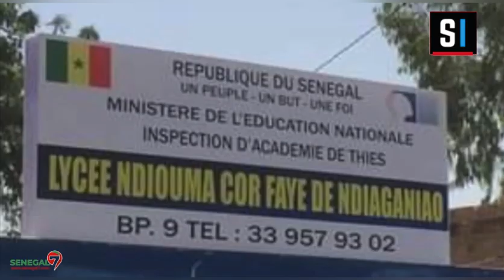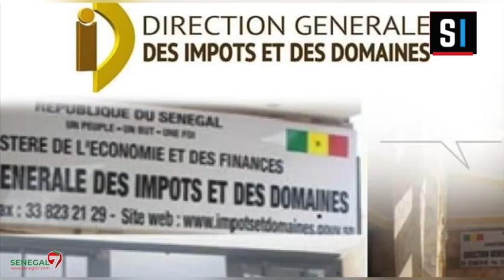Qui est Bassirou Diomaye Faye ? L'actuel Président de la République du Sénégal (Portrait )